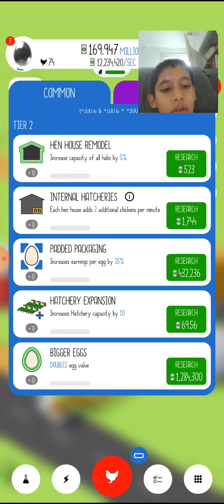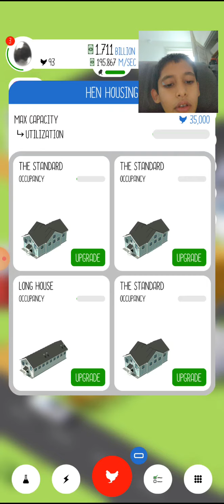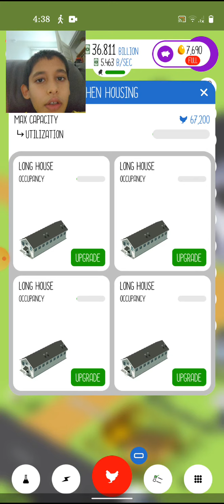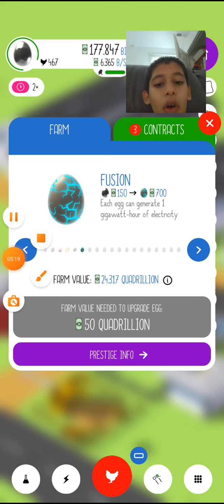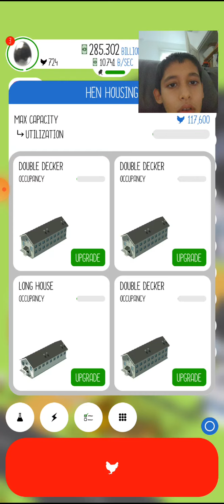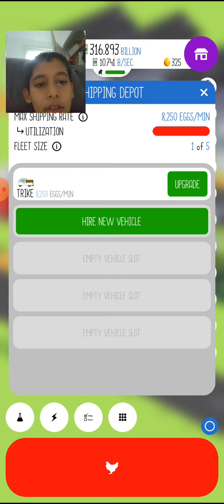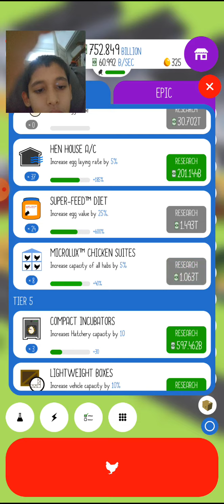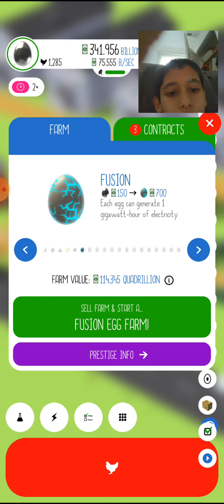Building a full super material farm in Egg inc (Worth 131 quadrillion)